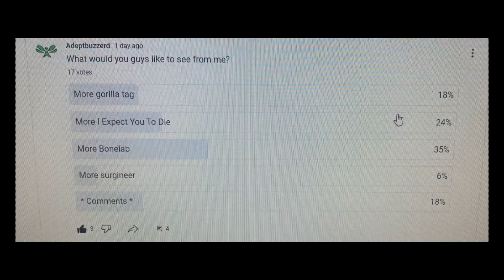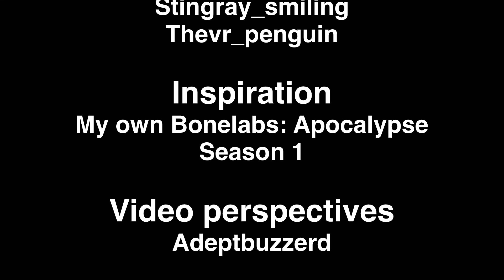Escaping the death arena once again… (Bonelabs: Apocalypse Season 2) Ep. 1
In this video I play I Bonelab once again. This was highly requested and more episodes are inbound! Welcome.. To Adeptbuzzerd 2023! Please, enjoy :)
Timestamps:
0:00 - Season 2 trailer
4:18 - Back and captured
4:56 - A conversation with Jake Shein
5:58 - Deja vu?
11:05 - You cant defeat me...
11:25 - Its him...
11:48 - Time to avenge the fallen!
12:19  - Disaster!
12:24 - Where am I?
13:16 - If I must...
17:11 - More survivors!
18:30 - Ending
Additional info:
Random questions | Don't feel hesitant to ask any questions in the comment section below, i will answer every one of them! :)
Links: Twitch Every other Monday, i go live on twitch and play flat screen games, come join in!
Discord This will take you to my discord server, here you can join community games and participate in videos. It also has an in-app currency of fake money. You can also join a team out of green, red, blue, and yellow, and play games to win points for your team. Join the fun!
Stingray_smiling This link will take you to my friends channel, go and drop a subscription.
Alf10red_gamez This link will take you to my friends channel, go and drop a subscription.
OrangeOren This link will take you to my friends channel, go and drop a subscription.